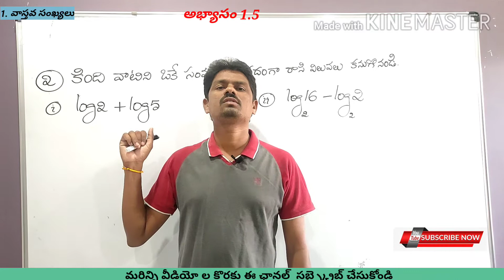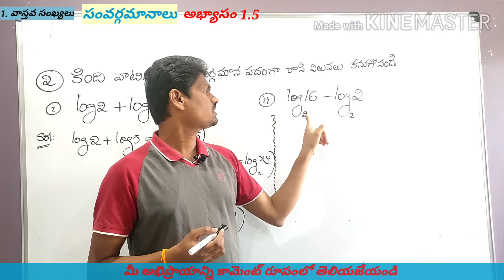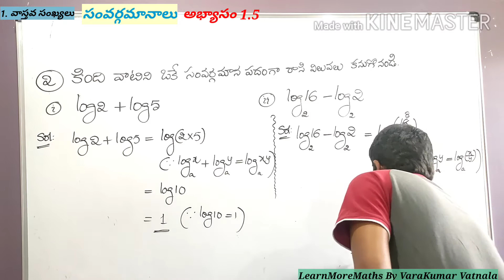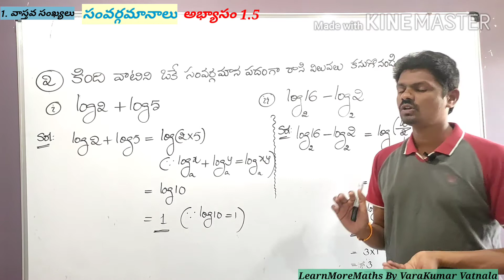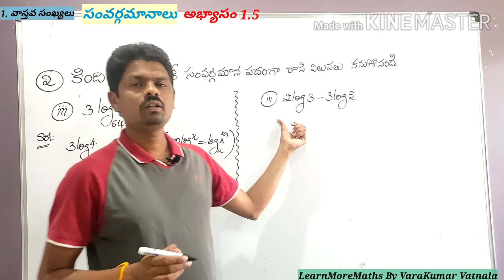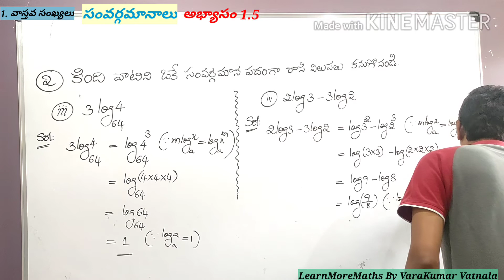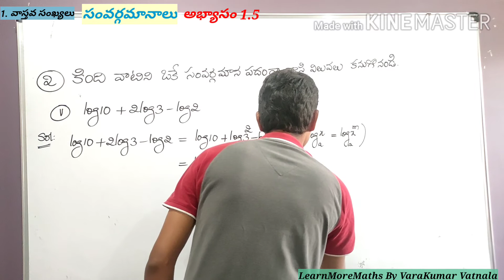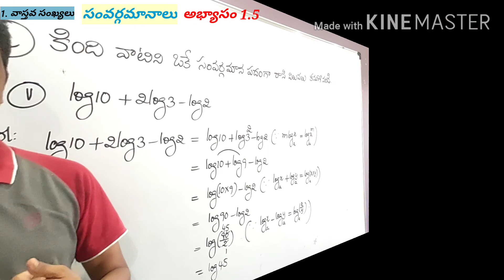10th వాస్తవ సంఖ్యలు | అభ్యాసం 1.5 | Q.No.2 | సంవర్గ మానాలు(Logarithms).